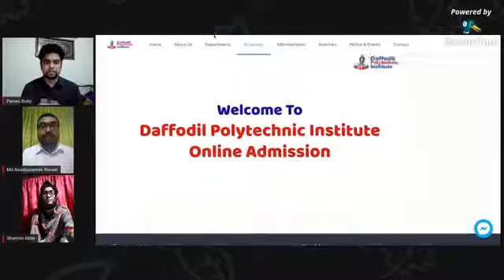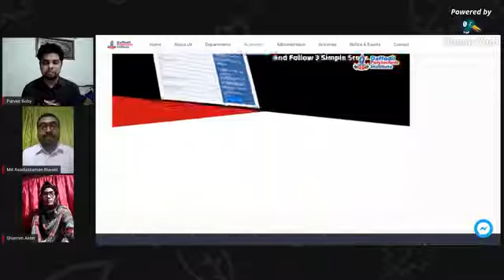ক্যারিয়ার যখন ৪বছর মেয়াদি ডিপ্লোমা ইন আর্কিটেকচার এন্ড ইন্টেরিয়র ডিজাইন।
এসএসসির পর ডিপ্লোমা ইন আর্কিটেকচার এন্ড ইন্টেরিয়র ডিজাইন হতে পারে নিশ্চিত ক্যারিয়ার, কিন্তু কিভাবে? চলুন জেনে নেই।